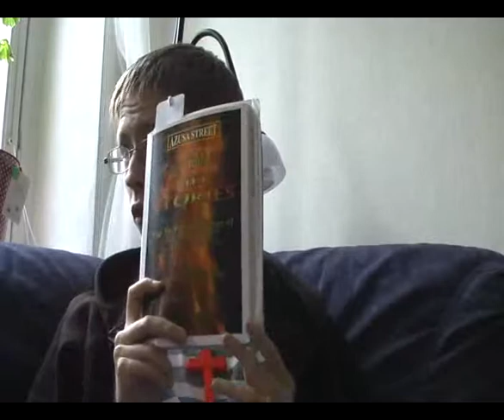Azusa Street: Helanden och mirakler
Micael har slagit sig ned i myssoffan och läser broder Andersons ögonvittnesskildringar av mirakler på väckelsen på Azusa Street, den händelse som satte igång hela den moderna karismatiska rörelsen. Hör om utväxter och tumörer som mirakulöst försvinner och hur Guds härlighet uppenbarade sig som ett moln i och en eld ovanpå byggnaden som syntes på långt håll. Andersons vittnesbörd finns nedskrivet i Tommy Welchels bok They Told Me Their Stories. Från ett bönemöte i Uppsala Mosaik,